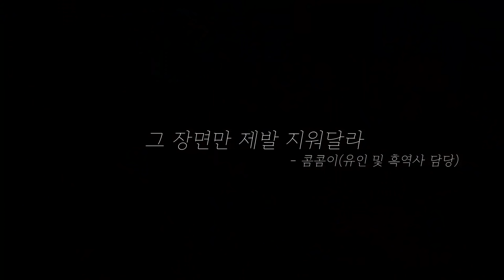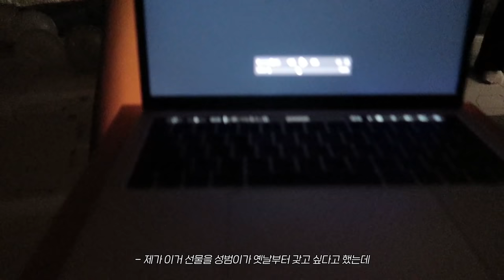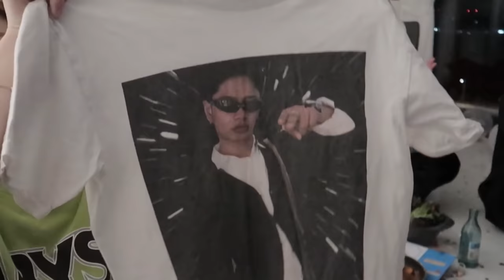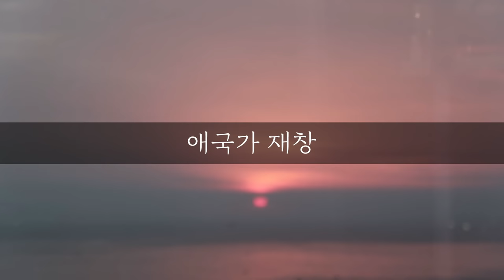남자칭구랑 1주년 VLOG💗 역대급 서프라이즈 이벤트 해줬다..🎁🎉 (쓸없선/노래방/바베큐파티) l 소윤Soyoon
오랜만의(?) 브이로그예요 ..🙀
지난 3월 31일은 저희의 1주년 이었어요!
지금은 한 달이나 지났지만 그래도 추억을 함께 공유하고자 올려보아요..🌝💖
그리고 4월 1일 만우절은 성버미의 생일..(tmi)
서로 선물 교환을 했다고 합니다...
저는 성범이가 서울에서 몰래 서프라이즈를 준비해서 런닝맨처럼 이벤트를 해줬답미다!
매일매일 1년이었음 좋게따!

친구들의 인스타그램🎁
안소윤 @ahsy_u
박성범 @parkxungbeum
김태현 @taehyunkeemz
이건호 @leeekunho
박수진 @avley_ldb
박정민 @jaymee4u
한민규 @mingku_